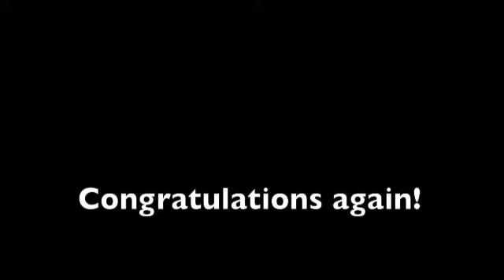Anthony and Stephanie's Wedding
A video of Anthony and Stephanie's Wedding day with Snaptive

Tucson wedding photography, Tucson wedding photos, wedding, photography, coordinator, tucson portraits, tucson wedding photographers